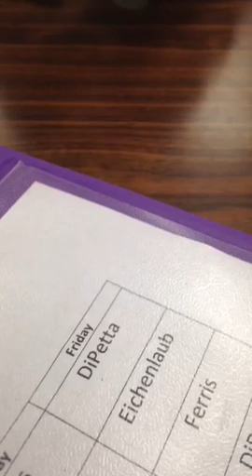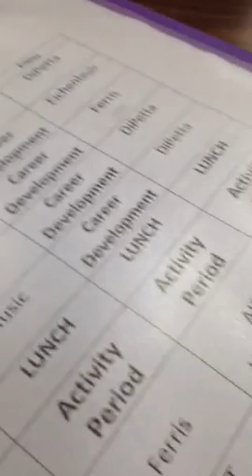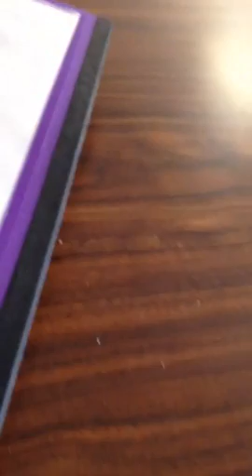At school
It was 7th period with my buddy's Paul and Brandon and myself in home room